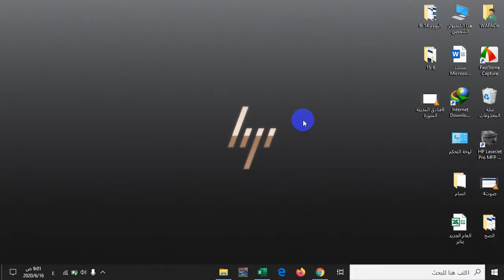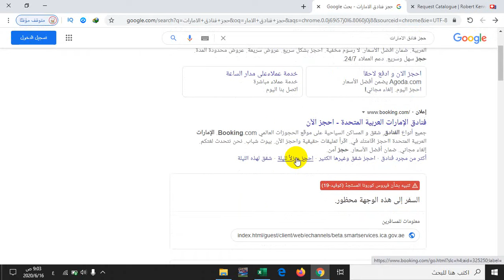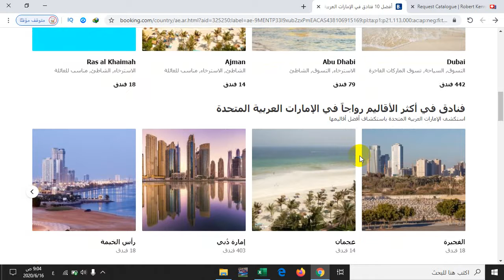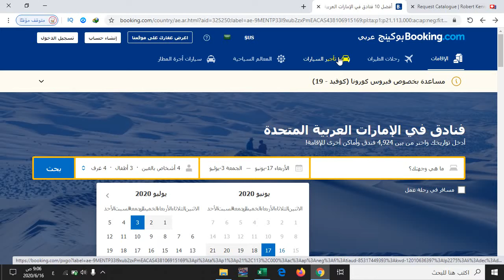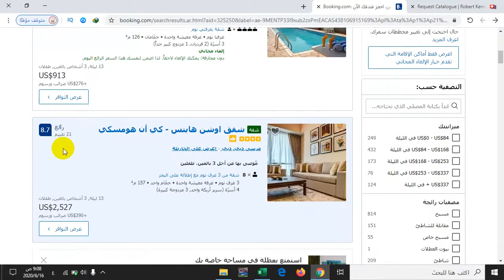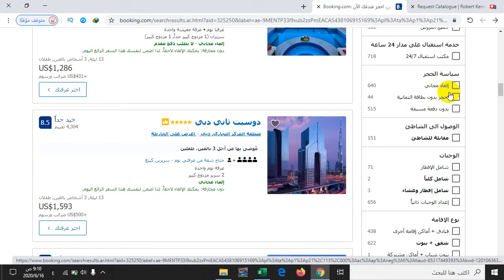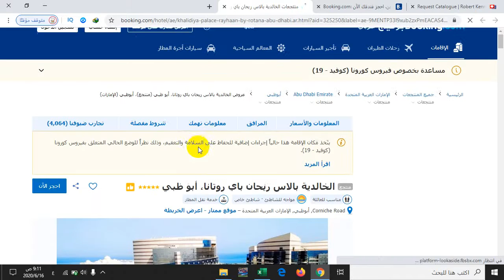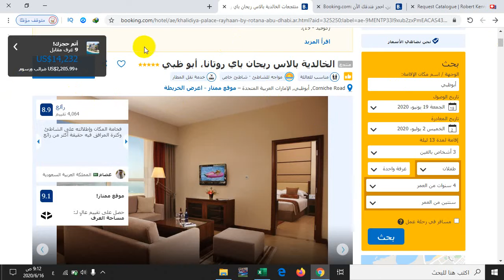9 فنادق الاماارات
9 فنادق الاماارات